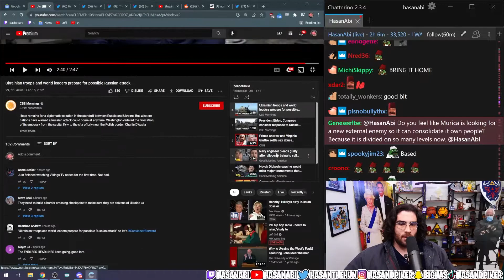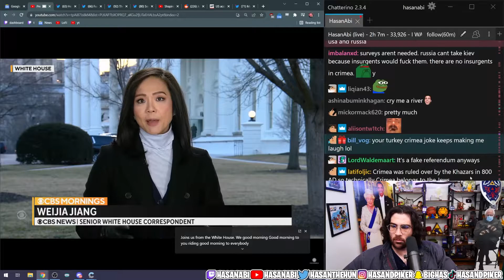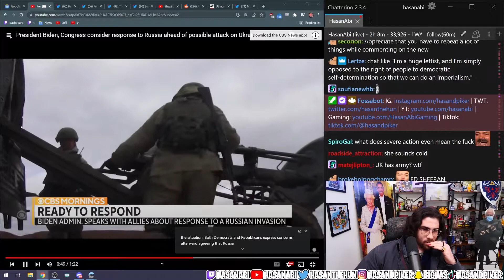HasanAbi Reacts To: "President Biden, Congress consider response to Russia ahead of possible attack"